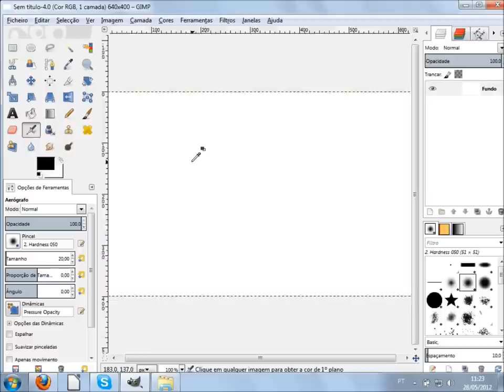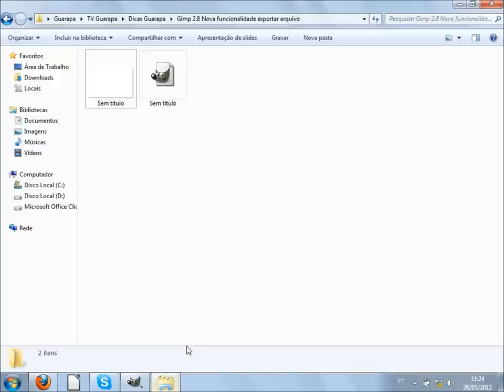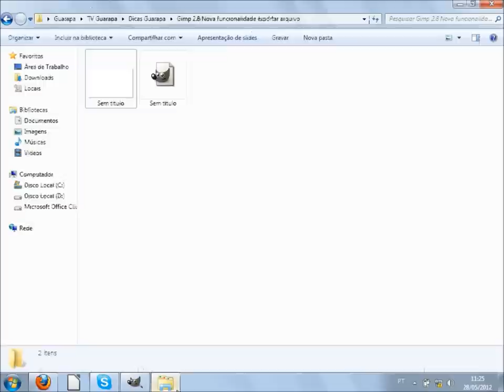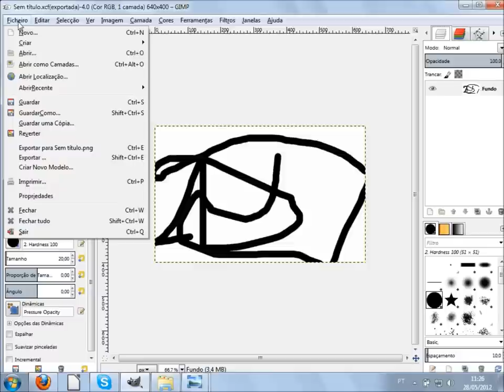Dicas Guarapa - Gimp 2.8 Nova funcionalidade para exportar arquivos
Conheça o novo recurso do Gimp 2.8 para exportar seus arquivos, e veja a diferença entre salvar e exportar.